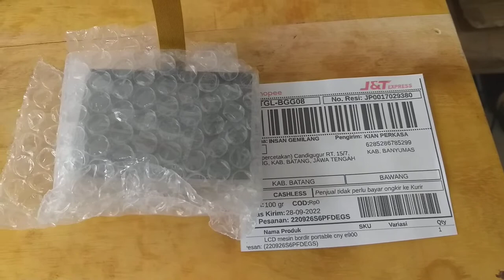LCD mesin bordir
LCD mesin bordir portable CNY E900 dokumentasi pengiriman ke batang jawa tengah